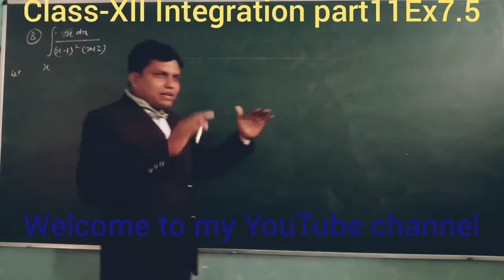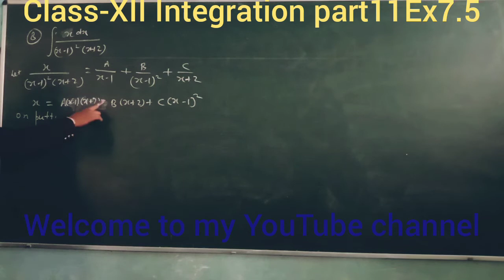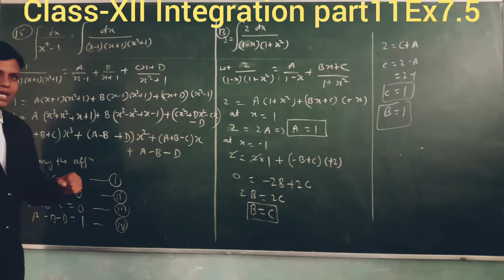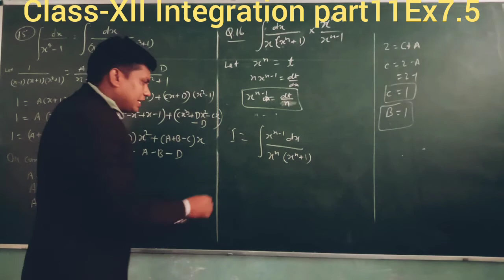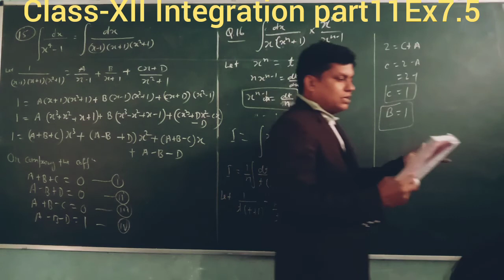Class-12th Integration part-11 Exercise-7.5